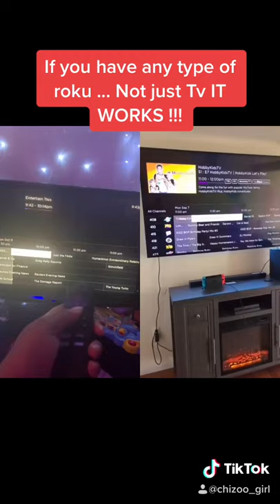Free Cable with Roku TV